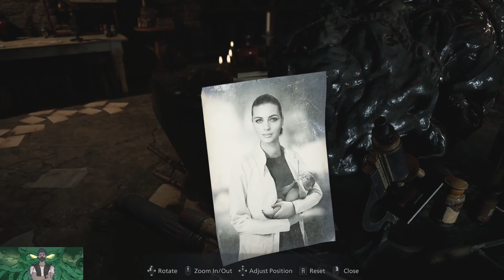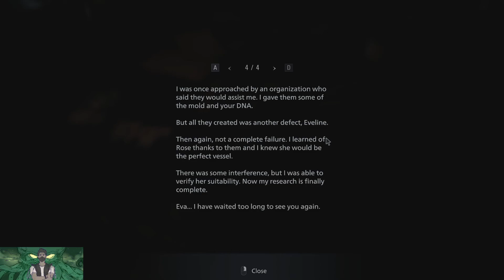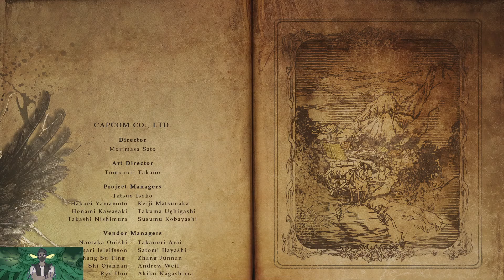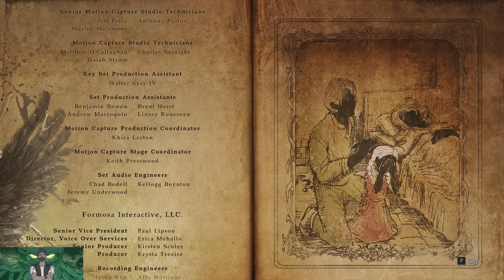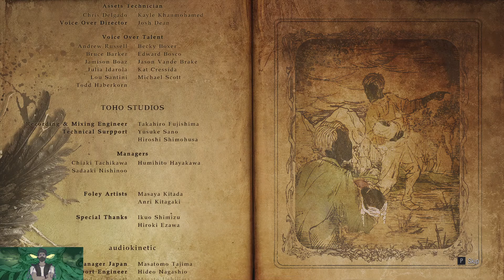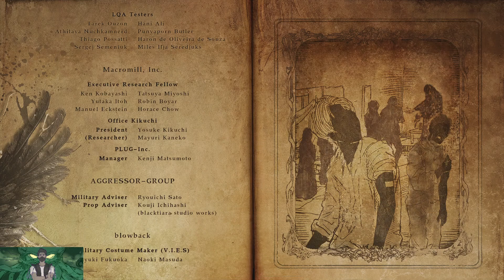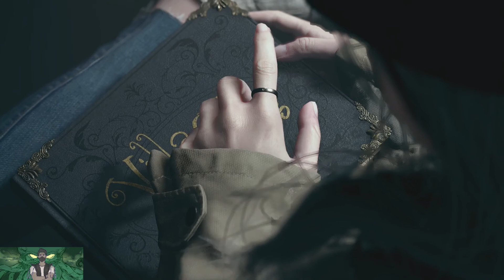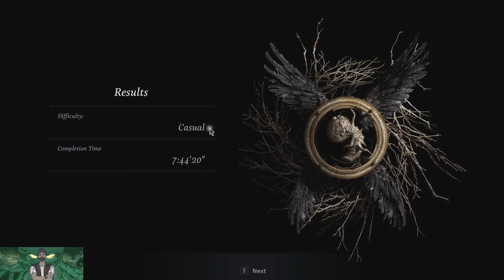Ten Tickles Plays Resident Evil 8 Part 17, Finale... Finally! Reunited with Baby